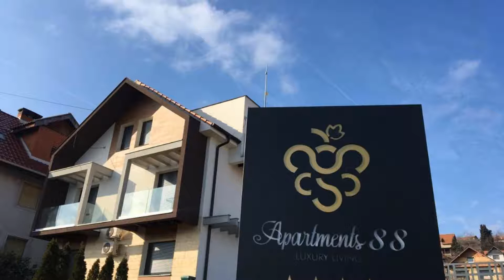Luxury Apartments 88, Smederevo, Germany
About Property:
You're eligible for a Genius discount at Luxury Apartments 88! To save at this property, all you have to do is sign in.
Luxury Apartments 88 has a restaurant, seasonal outdoor swimming pool, a shared lounge and garden in Smederevo. This 4-star hotel offers a shared kitchen and a concierge service. There is a children's playground and guests can make use of free WiFi and free private parking.
The hotel will provide guests with air-conditioned rooms with a desk, a kettle, a toaster, a...
Property Type: Hotel
Address: 88 Fočanska 88, 11300 Smederevo, Serbia
Searching For
1. Luxury Apartments 88 - Smederevo - Germany
2. Luxury Apartments 88 - Smederevo - Germany Address
3. Luxury Apartments 88 - Smederevo - Germany Rooms
4. Luxury Apartments 88 - Smederevo - Germany Amenities
5. Luxury Apartments 88 - Smederevo - Germany Offers and Deals
Audio Credit:
Track Title: Blank Slate
Artist: VYEN